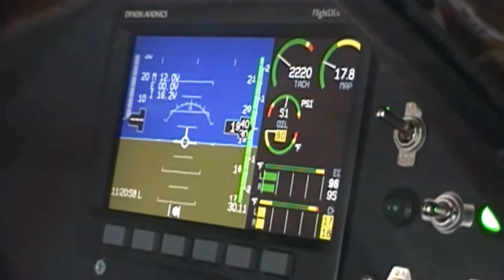Gull 2000 test-1/1